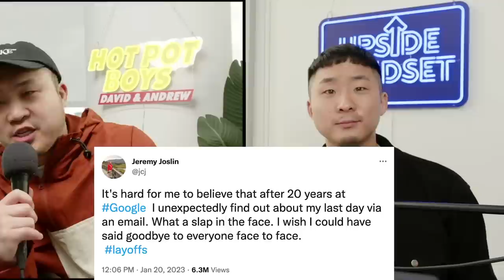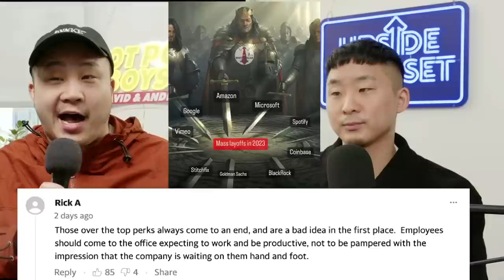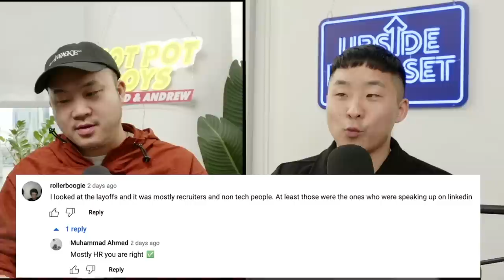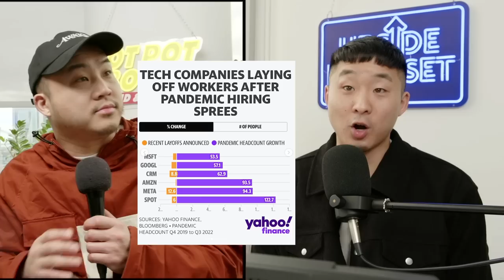Did These Asian TikToks Make People Hate Google?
Follow us for more personal content!
▸ Joint
CAMERA //
EDITOR //